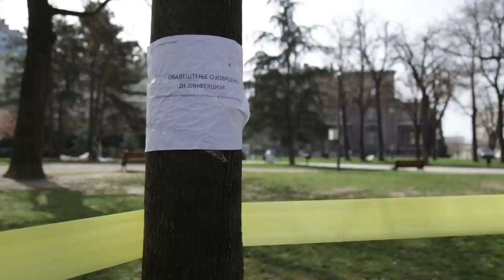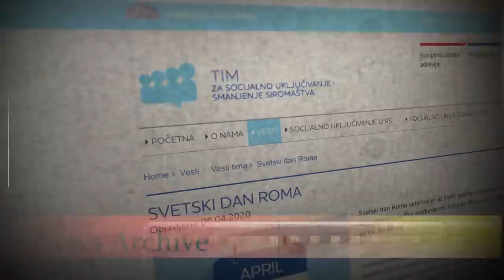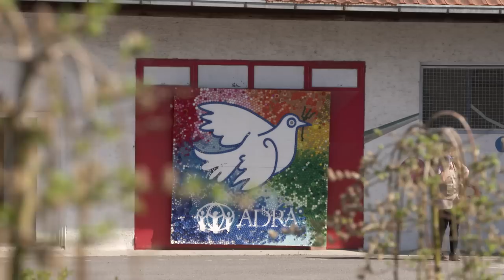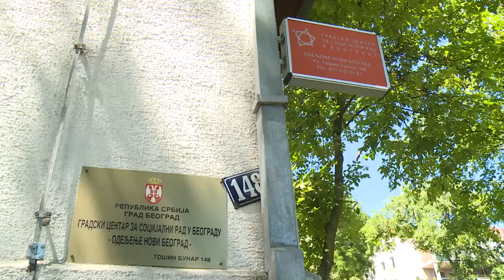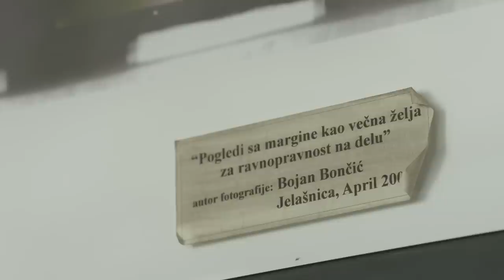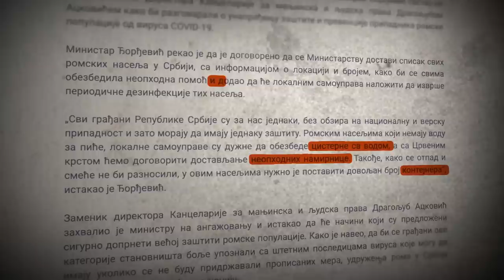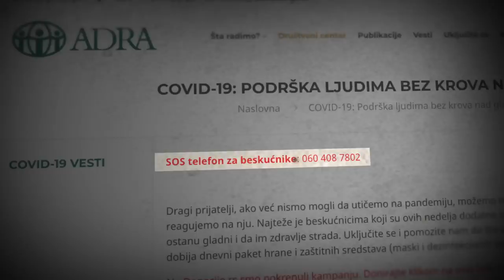Specijal Malih velikih priča u doba korone: Šukare – srodne duše (EMISIJA)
Ostani kod kuće – najčešća je poruka koja se od proglašenja pandemije korona virusa ponavlja širom planete. Ne zato što su neposlušni, nju ne primenjuju beskućnici, ljudi koji kuće nemaju. Neizolovani, ali posebno ugroženi su i ljudi koji žive u tzv. neformalnim, a zapravo nehigijenskim i neuslovnim naseljima. Među njima je najviše Roma.

Ovog 8. aprila, na trideseti, jubilarni Svetski dan Roma u četvrtoj nedelji vanrednog stanja i šestoj od prvog slučaja registrovanja koronavirusa u Srbiji, Romima je uz čestitke stigla i preporuka da umesto poljubaca, podele osmehe. Imaju li za to razloga?
Strah od virusa, ali i osećaj usamljenosti sa njima dele i ekonomski najugroženiji.
Šta im sve fali, kako se čuvaju, mogu li boljem da se nadaju – pitanja su koje donose Insajderove Male velike priče.